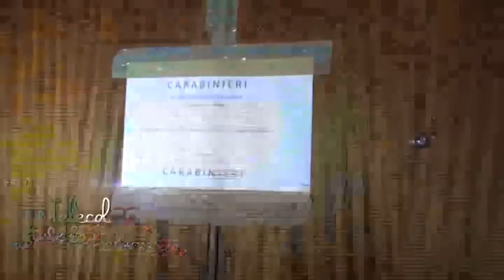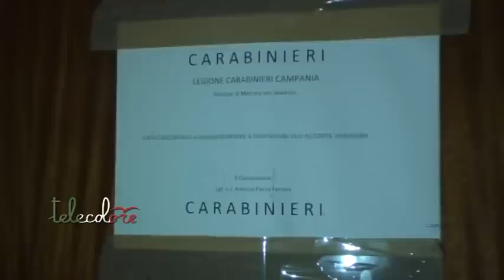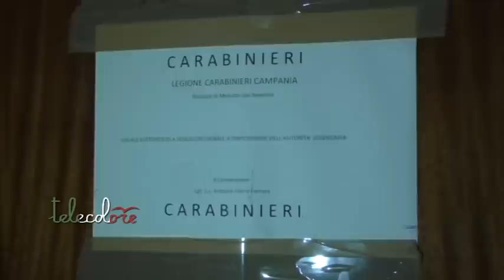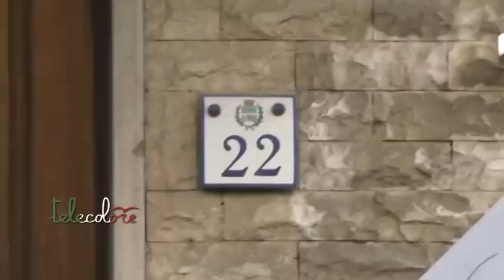Tre corpi a Mercato San Severino, omicidio-suicidio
Omicidio-suicidio, questa l'ipotesi più seguita dagli inquirenti dopo il ritrovamento dei corpi privi di vita di un'anziana donna e dei suoi due figli all'interno di un appartamento di Mercato San Severino. Il Comune della Valle dell'Irno ha proclamato il lutto cittadino. (281217 Roberto Guerriero)